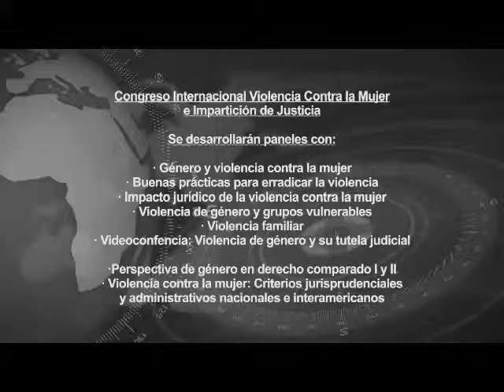Morelia, Mich.- PJM organiza Congreso Internacional.